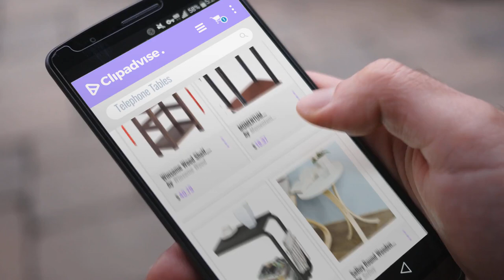10 Best Telephone Tables [2018 Best Sellers] | Accent Furniture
New! 2019 Black Friday / Cyber Monday Bookcases Deals and Updates.

Black Friday / Cyber Monday Winsome Wood Shelf, Espresso by Winsome Wood

Black Friday / Cyber Monday Momentum Furnishings Cherry Telephone Stand, Brown by Momentum Furnishings

Black Friday / Cyber Monday Soges Side Table Moving Unite Laptop Desk Small Computer Table with Caster, Black KH02-BK by soges

Black Friday / Cyber Monday SoBuy Round Wooden Side Table, Tea Coffee Table, Telephone Table, FBT29-W by Pavlysh

Black Friday / Cyber Monday Winsome Wood Phone Stand, Walnut by Winsome Wood

Black Friday / Cyber Monday Cortesi Home Remini End Table, Gold Metal and Black Glass by Cortesi Home

Black Friday / Cyber Monday International Concepts Mission Telephone Stand, Unfinished by International Concepts